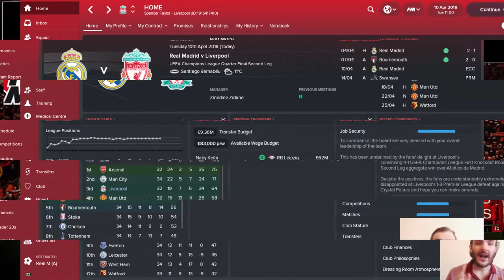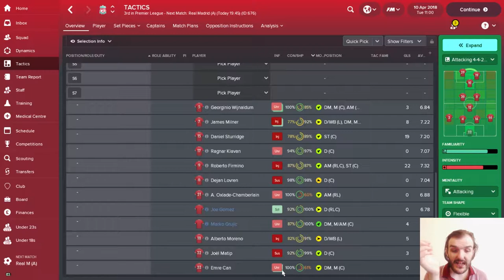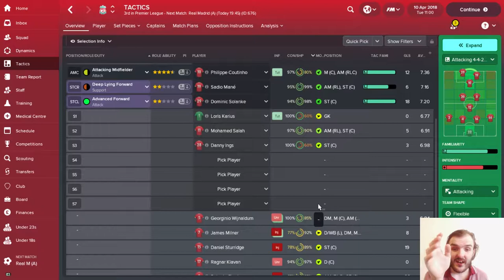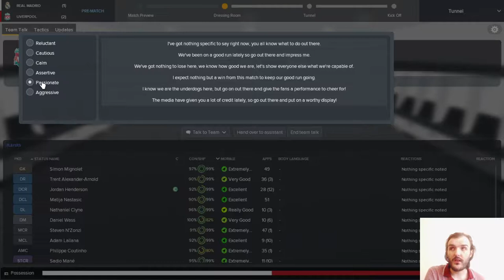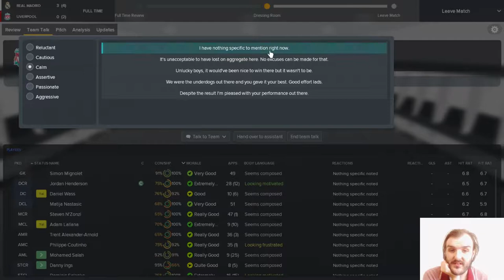Football Manager 2018 | Liverpool | EP15 | Real madrid | Champions league quarter final 2nd leg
In EP14 of this football manager 2018 series were up against Real Madrid in the 2nd leg of the champions league quarter final can we beat the biggest team in the world and progress to the semi finals of The champions league as we attempt to lead liverpool to Kopping the Title in FM18